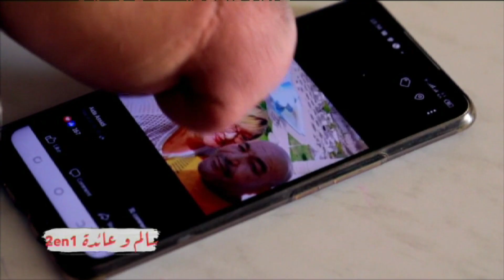عائدة وسالم حكاية ليها خلاصة وحدة انو مهما يصير وحدو الحب ينتصر في الأخير 🥰❤️